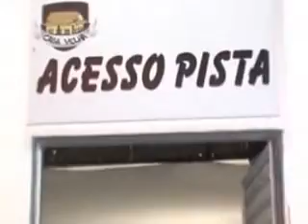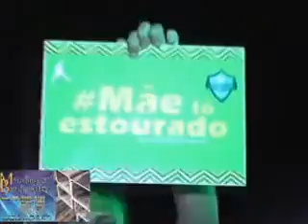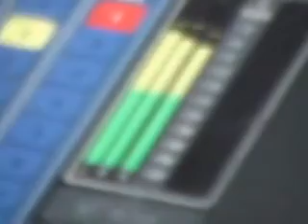Casa Velha Lavagem Vídeo completo 2014 André Lopes Filmagens